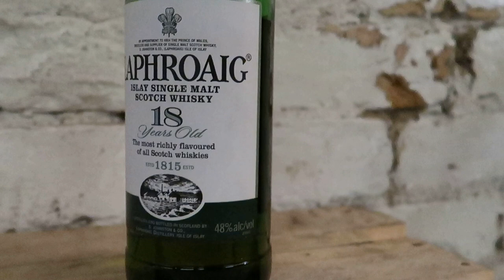The Laphroaig 18Yo Review - Distillery Bottling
The Laphroaig 18Yo Review.

One of the most Iconic Islay flags around - the 18yo is a premium bottling, luxurious and relatively rare.
Let us see how it goes.

Hang Tight, I am reviewing the Adelphi 17yo Laphroaig then doing a side by side in the next 2 episodes!

Have you ever had the Laphroaig 18 Year old? let me know your thoughts

Next Video
Adelphi Laphroaig 17yo
1 of 560 Bottles
Cask #700057

Excite!!

FILMING LOCATION
GG X Flamingo - Cocktail and Whisky Bar
269 Karangahape Rd, Auckland, 1010